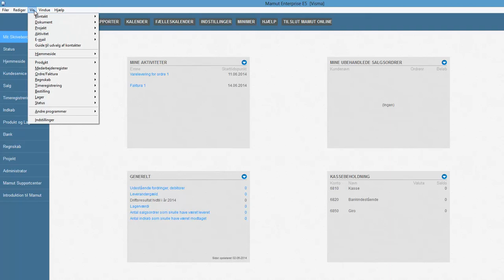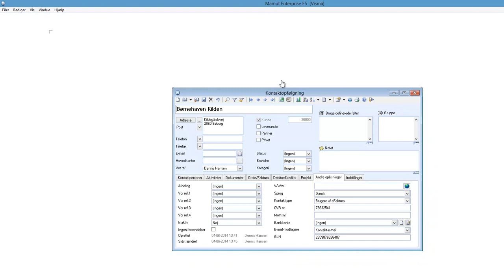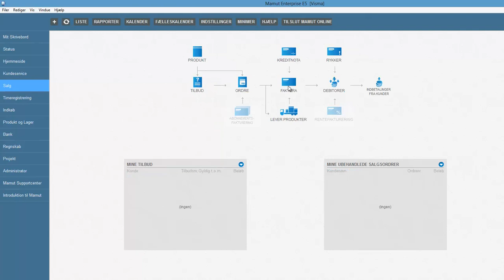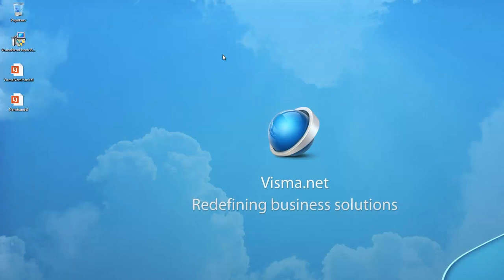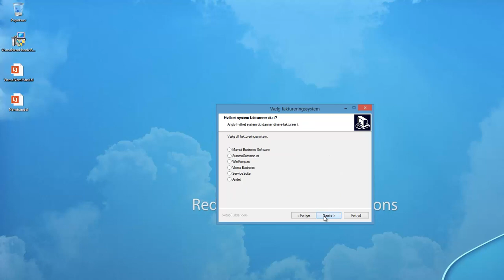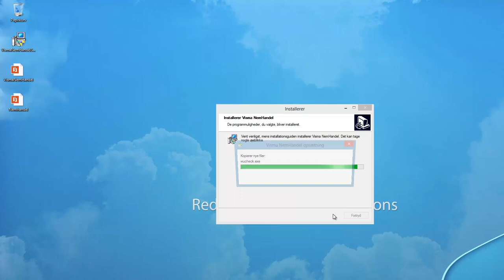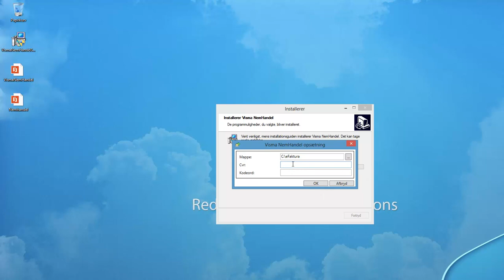Visma Nemhandel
I denne video vejledning viser vi hvordan du sætter dit Mamut Business Software op til Nemhandel, samt hvordan du installere Nemhandels programmet.